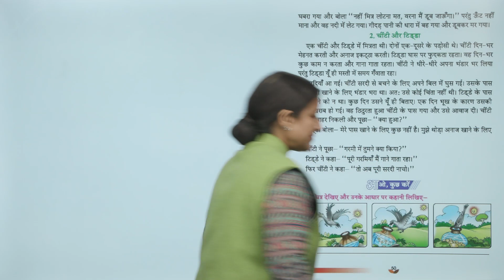Ch 13 | Suman | Vyakaran | Class 1 | कहानी लेखन | For children